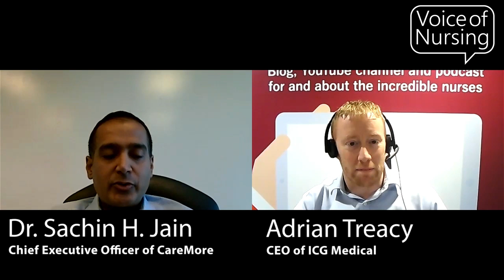Dr Sachin Jain, CEO at Caremore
Our next guest is Dr. Sachin Jain, chief executive officer at CareMore integrated Health System, former senior adviser to Donald Berwick in the Obama Administration, co-founder and co-editor-in-chief of the Elsevier journal Healthcare, contributor at Forbes, and one of the “100 Most-Influential People in Healthcare.” In this interview, he will discuss how the US healthcare is changing, as well as why it is necessary to implement person-centered approach and look for different solutions for different types of people. He will also share what he learned from Nurses and patients, and how important it is to show appreciation to fellow healthcare professionals.

If you would like to feature on the Voice of Nursing podcast, please do not hesitate to get in contact with us.

Welcome to The Voice of Nursing, your go-to channel for all things related to nursing, healthcare, and more. We are dedicated to providing valuable insights and discussions for healthcare professionals and patients alike through our nursing podcasts. Join us as we explore the world of nursing through engaging interviews with industry experts, covering topics such as career advice, self-care tips, clinical insights, and nursing school survival. Our nursing podcasts are specifically tailored for new nurses and nursing students, providing them with the guidance and support they need on their journey. We also delve into the latest updates in the nursing industry, including healthcare management and the experiences of healthcare workers. Whether you're a registered nurse, midwife, nurse practitioner, anesthetist, travel nurse, or nurse assistant, our nursing podcasts have something for everyone.